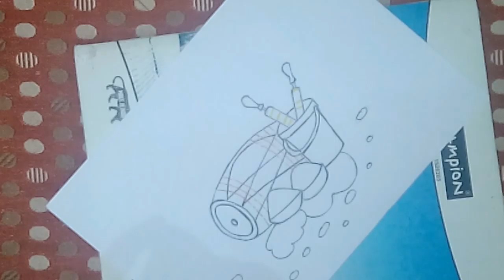Holi drawing | Easy holi drawing for kids | Holi drawing 2019 | Mona arts & crafts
Holi drawing | Easy holi drawing for kids

Hello guyz.
In this video i have shared holi drawing step by step. this is helpful for kids who are beginners...